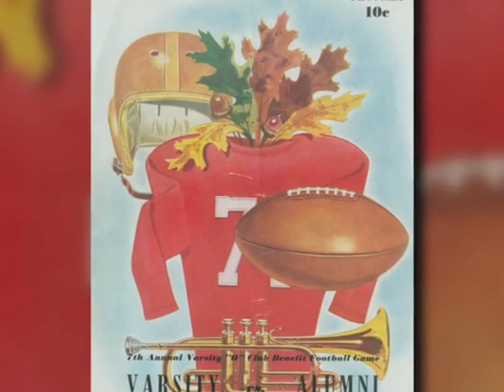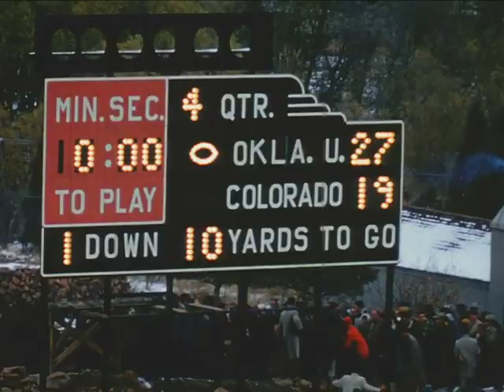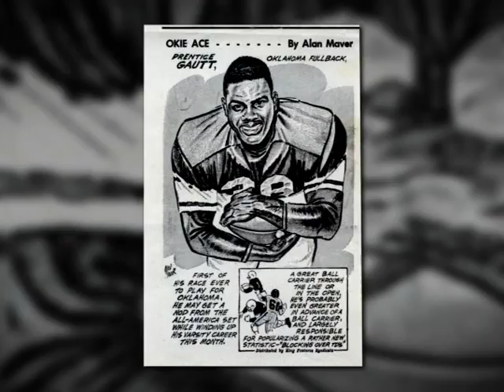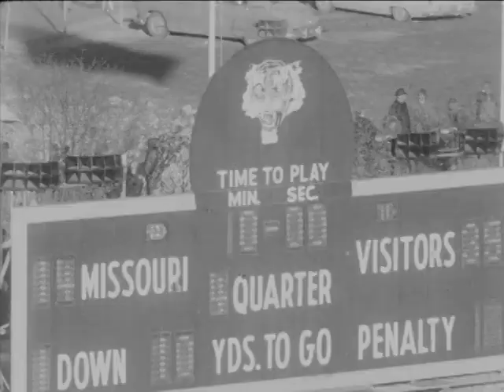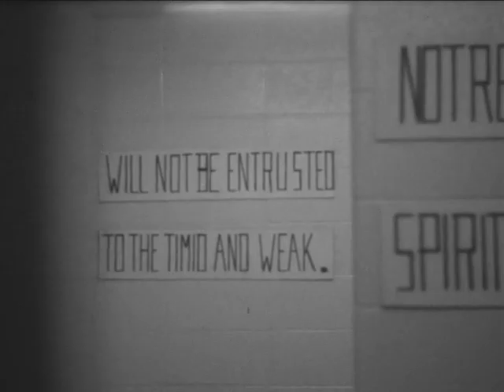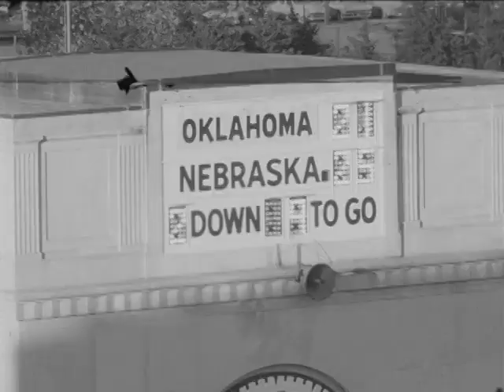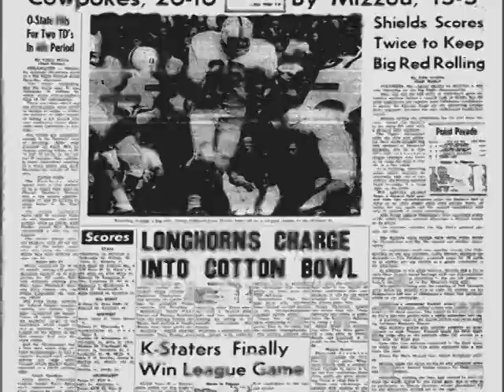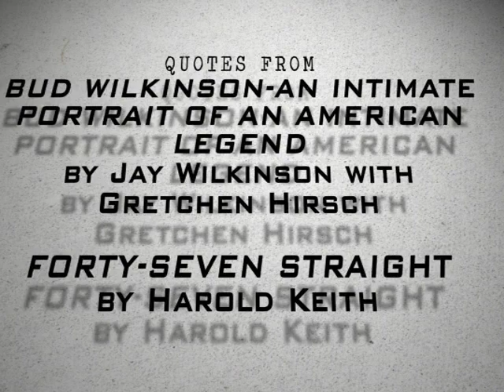History of Oklahoma Football, Part IIb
This is another out of print DVD that EVERY Sooner fan should watch. It's the second half of part 2 of three.  BOOMER!